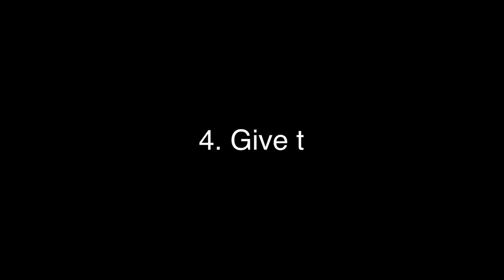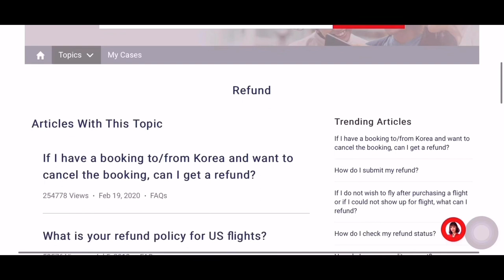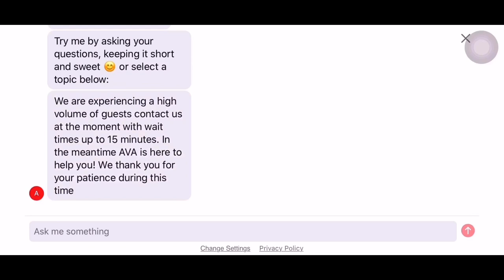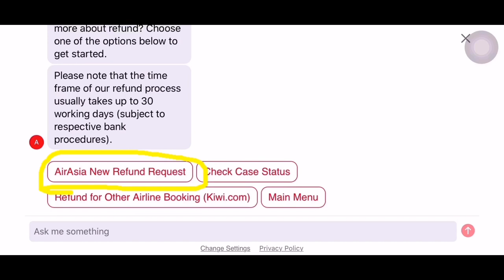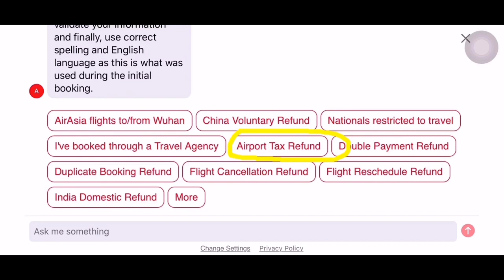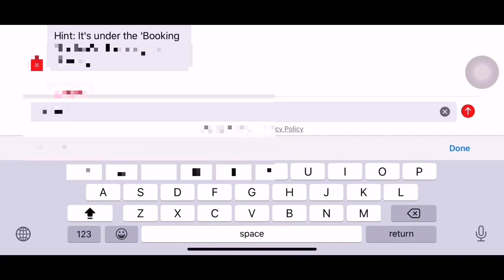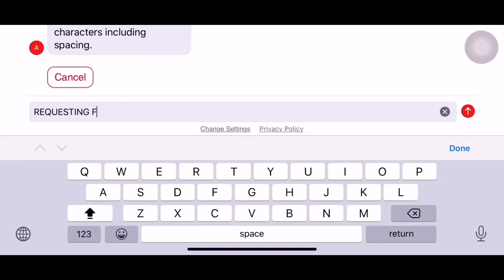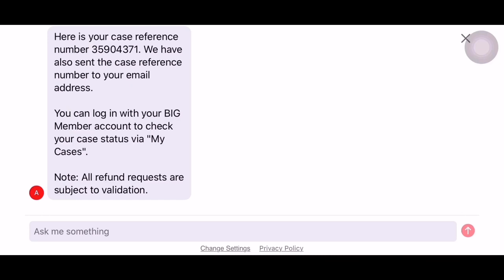PAANO MAG REFUND SA AIR ASIA AIR ASIA REFUND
my channel
This is Gethz Vlog,Filipina,Pinay Vlogger,making tutorials,videos like how to book online tickets,hotels,airlines and other online tutorials.

Happy and willing to help also for those who wants to learn how to book their tickets online.Just comment down below your concerns or questions.And please don’t forget to like,share and subscribe to my channel if you want to learn more different tutorials online.